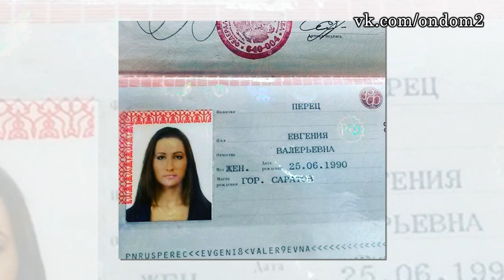Ксения Бородина сняла обручальное кольцо! Последние новости дома 2 (эфир за 14 июня, день 4418)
В этом выпуске новости и слухи  про следующих действующих и бывших участников дома 2: Фёдор Стрелков, Кристина Лясковец, Наталья Павловна, Иван Барзиков, Константин Иванов, Семён Фролов, Ольга Рапунцель, Александра Харитонова, Андрей Чуев, Андрей Черкасов,Богдан Ленчук, Татьяна

Киося, Андрей Черкасов, Ольга Райская, Александра Артёмова, Евгений Кузин, Алексей Пирогов, Татьяна Владимировна Африкантова, Ксения Бородина, Курбан Омаров, Михаил Терёхин.

Уважаемые зрители! Смотрите сегодня  на нашем канале эфир новостей дома 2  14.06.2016.
Не забывайте смотреть эфиры дом 2 на ТНТ, так как в новостях обо всём не расскажешь. Сегодня  4418 день телестройки, а значит на ТНТ выйдут следующие выпуски проекта дом 2:   дневной эфир за

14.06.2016 (lite),  вечерний эфир за 14 июня 2016 ("Город любви") и  ночной   выпуск ("После заката"). Дневной эфир выходит в 9 утра, вечерний эфир в 23-00 и ночной ровно в полночь.